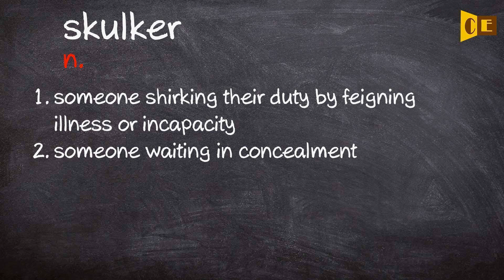Skulker Pronunciation, Paraphrase, Listen & Practice